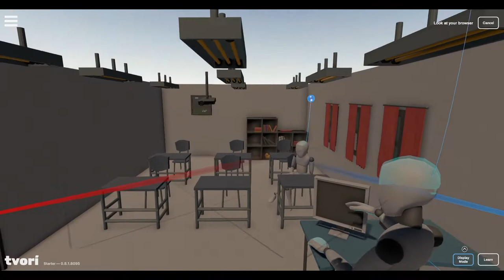We prototype a classroom in Virtual reality with tvori.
✅  What will you discover in this video?
🙆‍♀️ This video shows how we used tvori to prototype a virtual reality scene of a VR experience we are working on.We are making a virtual reality experience to prepare students for earthquakes. We have tested tvori to ensure the user experience is object-oriented and to invite team mate and cliente to collaborate. . 🙌. 👏

✅  What is tivori?
Tvori is an intuitive and well designed animation tool, even if you have no experience with 3D animation, tvori allows you to quickly create a short animated immersive scene in VR.
You can import different 3d objects from poly or create them by yourself.
tvori has a very high potential to teach students the concept of prototyping and collaboration in a project design.👩‍🏫🧑‍🏫

-coming soon

✅ XR PEDAGOGY Channel:👇
XR Pedagogy eases the use of virtual reality and augmented reality for educative purpose. In our Channel we show different applications in Virtual Reality and Augmented Reality.

We provide online courses for teachers and parents of homeschoolers to help them engage their students with XR technologies.
We design VR and AR experiences for education.